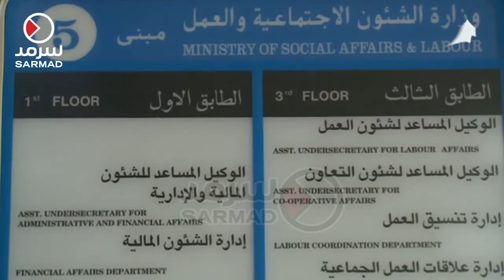الشؤون .. حصيلة مشروع الأضاحي بلغت نحو 3.25 مليون دينار